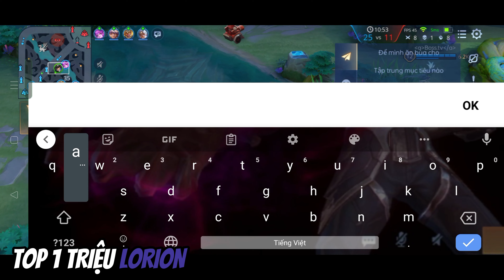Vanlhein thần tài lì xì đầu năm 2024